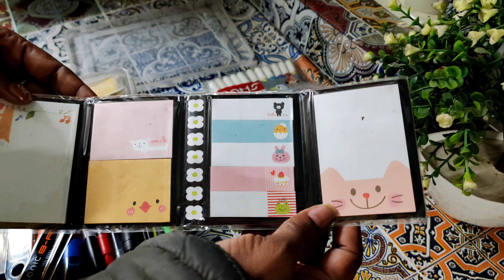VLOG #364 What's in my Pencil case ? Part 4 ✏️🛍️